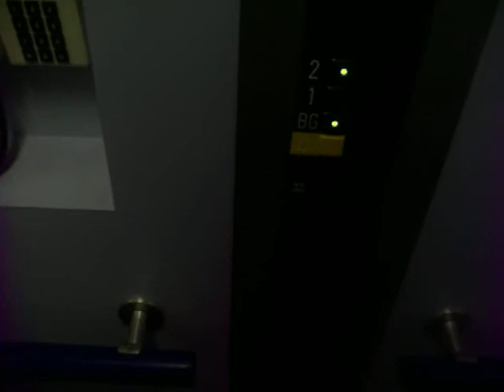Schindler hydraulic elevator @ St. Lucasziekenhuis, Winschoten